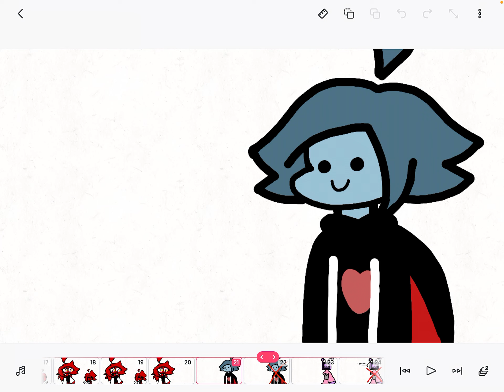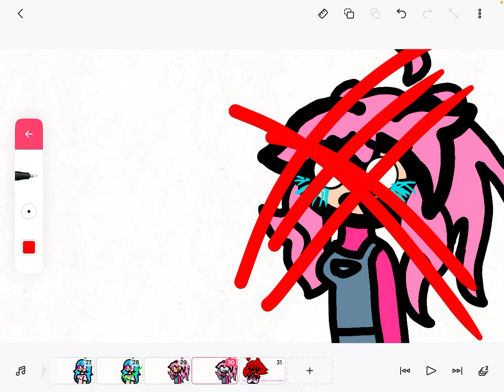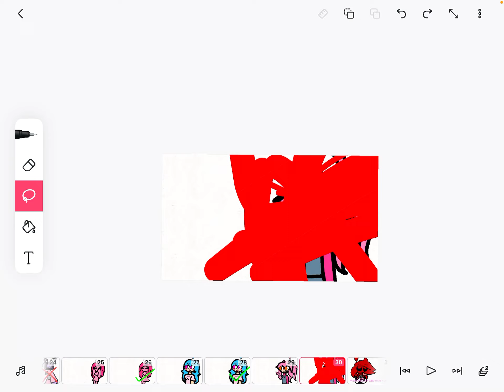Red is MINE.PERIOT